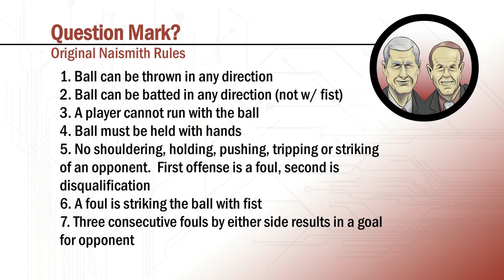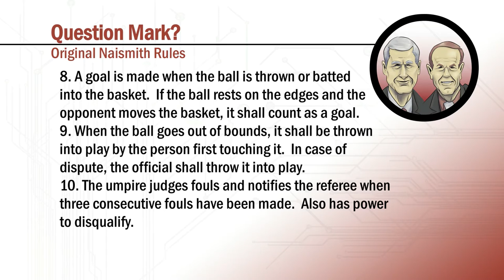A Closer Look with Mark and Mark (Episode 21)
This installment of A Closer Look kicks off with one of Mark and Mark's favorite things...FOOD. Then they talk some basketball by breaking down plays and previewing the upcoming week.  The OHSAA Military Appreciation Night on January 20 makes the show as this week's "Bright Spot".